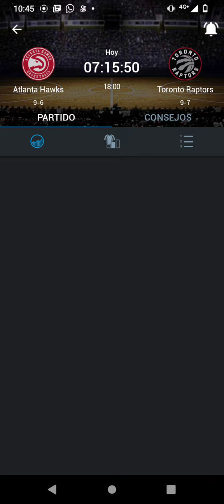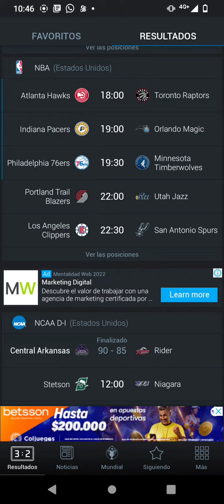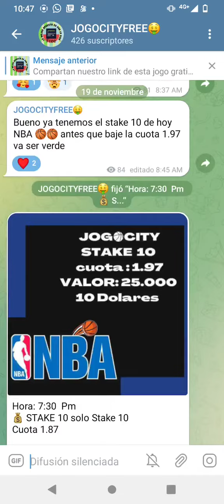Pronostico día 19 de noviembre de de 2022 🏀🏀🏀🏀🏀🏀NBA